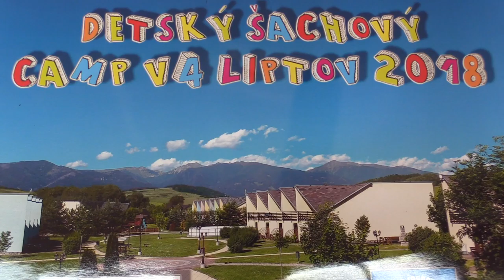U11 3.9. Marie Vavřínková - Klaudia Bar 0:1